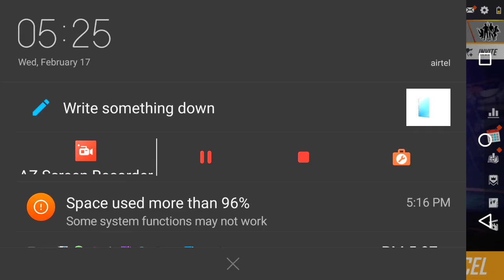PRANK OR NOOBDAPANTI? FREE FIRE #2